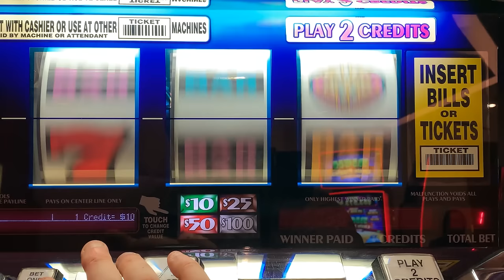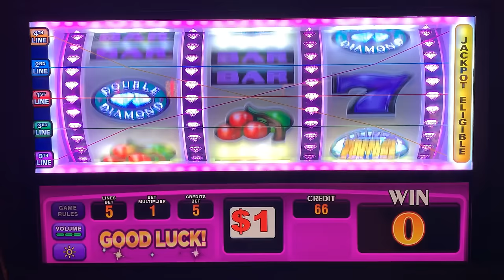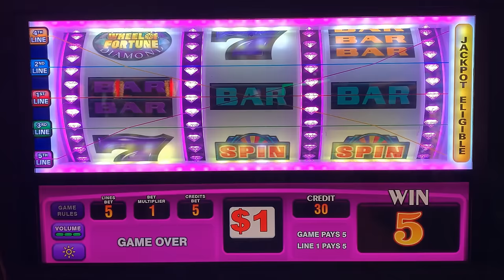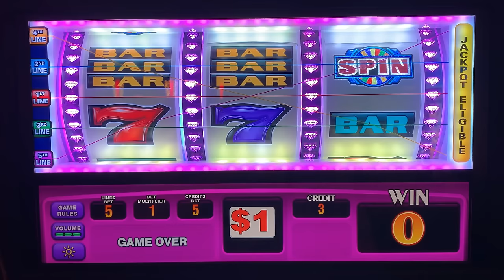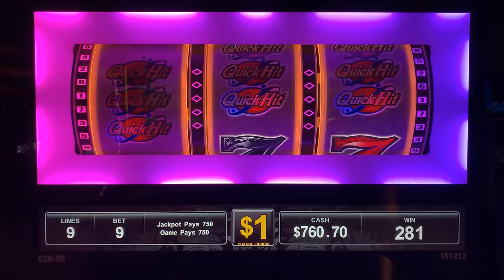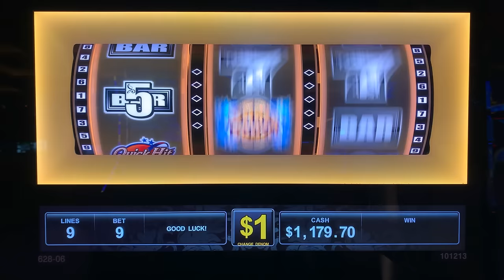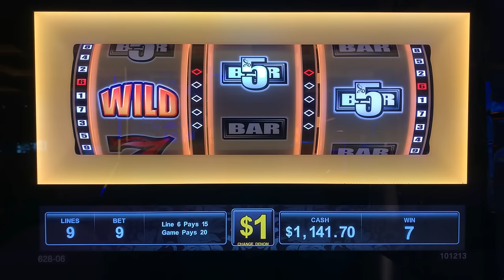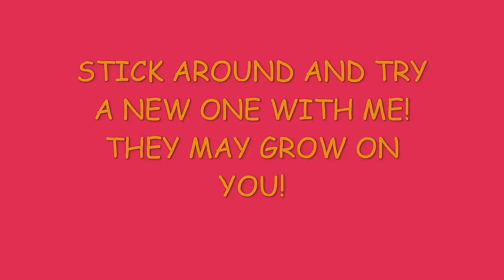HELLO! Didnt see that coming! Quick Hit Super Wheel Jackpot! $10 Triple Double Diamond slot play!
Also played some Triple Double Diamond Wheel of Fortune and some Buffalo Gold Revolution!
Mid-South Slots brings you the widest variety of old school style 3 Reel casino slot play on Youtube!

COLOSSAL DIAMONDS
5 REEL DOUBLE GOLD
TRIPLE STARS WHEEL OF FORTUNE
BLACK DIAMOND
4 REEL TRIPLE STARS
9 LINE 4 REEL TRIPLE STARS
TRIPLE DIAMOND
DOUBLE GOLD
WILD ZONE
2X5X10X FRENZY
TRIPLE STARS
LUCKY 7S
5 REEL TRIPLE RED HOT
TRIPLE STRIKE
TRIPLE HOT ICE
EASY MONEY
5 REEL 5 TIMES PAY
5 REEL FIRE LINES
5 REEL KEEPIN IT HOT 3X4X5X
5 REEL DOUBLE DIAMOND FREE GAMES
5 REEL TRIPLE DOUBLE RED HOT
EXTRA MONEY
5 LINE 2X5X10X
TRIPLE CASH
5 LINE TRIPLE DOUBLE BUTTERFLY SEVENS
2X5X10 PAY
5 LINE DOUBLE 4 TIMES PAY
TRIPLE LOOT
PINK DIAMOND
WINE AND ROSES
5 LINE 2X3X4X WHITE ICE
4 TIMES DIAMOND
MUCHO DINERO
5 LINE TRIPLE HOT ICE WHEEL OF FORTUNE
5 REEL TRIPLE DOUBLE DIAMOND
TRIPEL DOUBLE MOOLAH
5 REEL TRIPLE STARS
5 REEL TRIPLE DOUBLE STARS
SIZZLING 7S
DIAMONDS OF DUBLIN
5 REEL TRIPLE STRIKE
5 TIMES PAY RED WHITE & BLUE
TRIPLE 5 TIMES PAY
TABASCO
BLACK AND WHITE 777 QUICK HIT
5 REEL WILD GOLD BARS
DOUBLE LUCKY
DOUBLE DIAMOND
TRIPLE LUCKY
TRIPLE BONANZA
5 REEL QUICK HIT FEVER
BLAZING 7S
DOUBLE BLACKJACK
DOUBLE 3X4X5X DIAMOND
DOUBLE HEARTS
DOUBLE CHERRY BAR
BLAZIN GEMS
3 ALARM FIRE
DOUBLE BLACK TIE
FIVE STAR
5 LINE WILD RED SEVENS WHEEL OF FORTUNE
FIRECRACKER WILDS
2X3X4X5X GOLD
TOTAL MELTDOWN
DOUBLE 10 TIMES PAY
5 REEL VIBRANT 7S
RED WHITE & BLUE
DIAMOND JUBILEE
5 REEL TIKI BEACH
3 REEL 88 FORTUNES
4X LUCKY FOUR LEAF CLOVER
5 REEL RAWHIDE MARSHALLS BOUNTY
LUCKY RUBY
PATRIOT
BARS & SEVENS
5 LINE SUPER TIMES PAY FREE GAMES
4 REEL TRIPLE LUCKY MAGIC 7777
5 REEL TRIPLE LUCKY
TRIPLE DOUBLE RED HOT STRIKE
5 REEL DOUBLE STRIKE
COLOSSAL STARS
4 REEL 9 LINE TRIPLE HOT ICE
3 LINE DOUBLE DIAMOND
5 REEL QUICK HIT GOLD FEVER
SHAMROCK
5 REEL TRIPLE DOUBLE BUTTERFLY
5 TIMES PAY PROGRESSIBE JACKPOT
SUPERMAG 7S
4 REEL DOUBLE JEWELED 7S
CRYSTAL STAR
5 LINE 5 TIMES PAY
FLAMING 7
FLIPPIN OUT
5 REEL TRIPLE DOUBLE 3X 2X
5 REEL 7 TIMES PAY
LUCKY LINES
5 LINE 3 REEL MYSTIC LAMP
5 LINE DOUBLE JACKPOT 777
PLINKO
JEOPARDY
PRICE IS RIGHT
21 GAMBLER 5 TIMES PAY
5 LINE BLACK % WHITE JACKPOT 5 TIMES PAY
WILD ROSE
Wild Thing
Black Gold
Diamonds & Devils